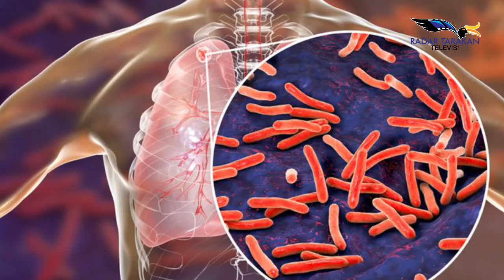UPAYAKAN ELIMINASI PENYAKIT TB DI TAHUN 2030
TARAKAN
SEBAGAI UPAYA MEREALISASIKAN ELIMINASI PENYAKIT TB DI TAHUN 2030 MENDATANG, DINKES TARAKAN MULAI MELAKUKAN KOORDINASI DENGAN PIHAK TERKAIT UNTUK MENEMUKAN DAN MENGOBATI KASUS PENDERITA TB DI KOTA TARAKAN.